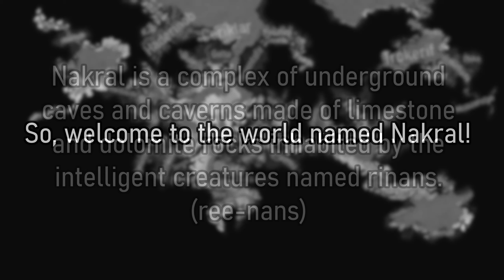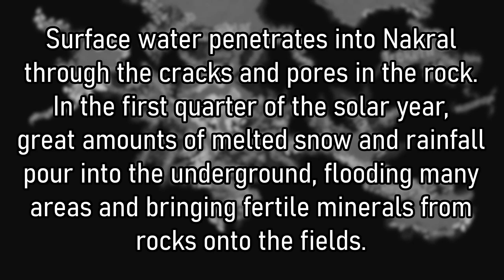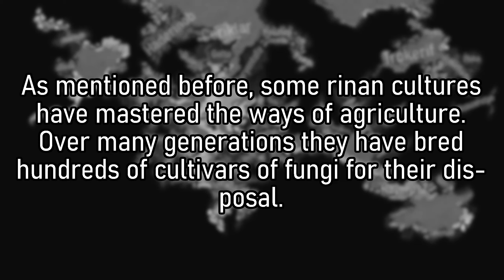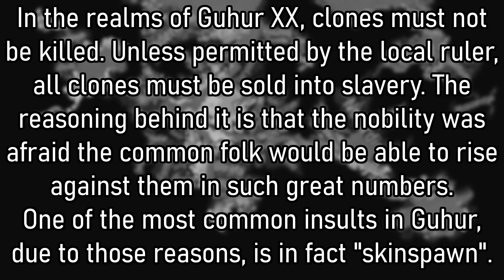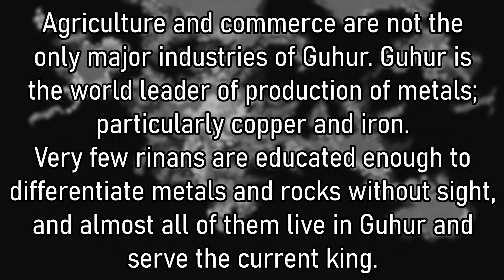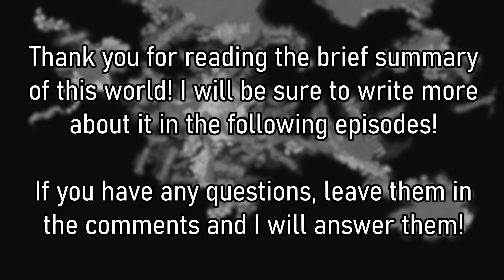An Introduction to my Fantasy World of Nakral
I've been wanting to make a custom world series again forever now. I am having so much fun making up stuff for it!

Music used in the video:
Adrian von Ziegler - Once Upon a Time
Alexander Nakarada - Mysterious Adventure
Adrian von Ziegler - Bone Temple

Jamie Berry ft. Octavia Rose - Delight